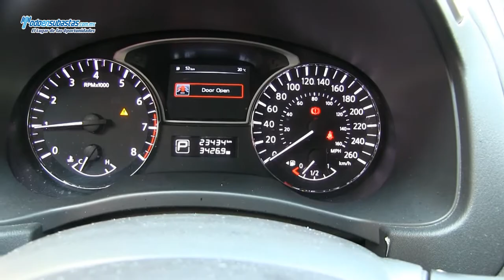Nissan / Pathfinder Advance 3.5 Lts Automática E/E Piel Q/C / 2014